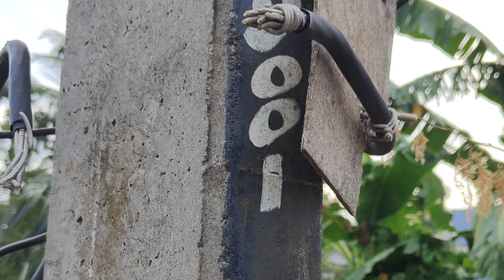The process of ON and OFF in 11 kV transformer in telugu